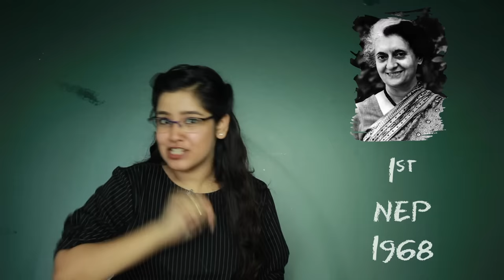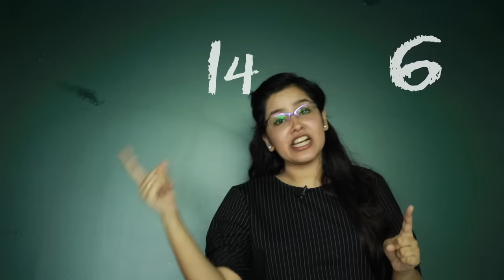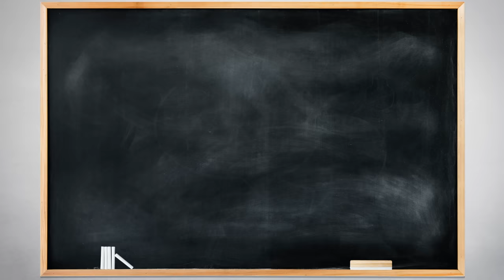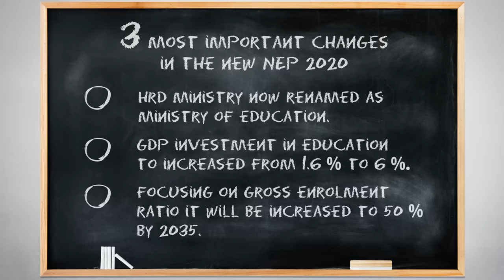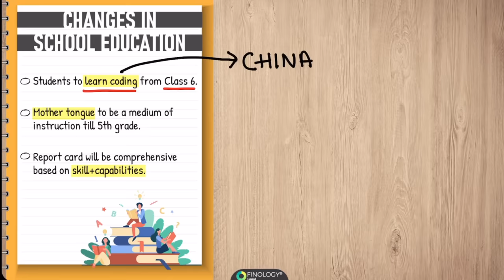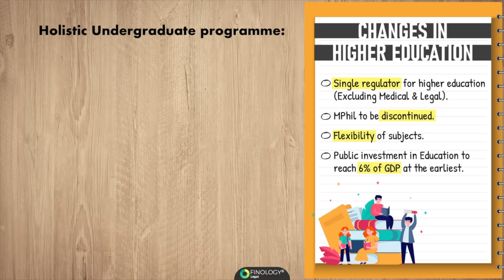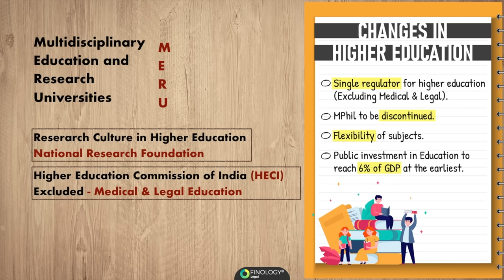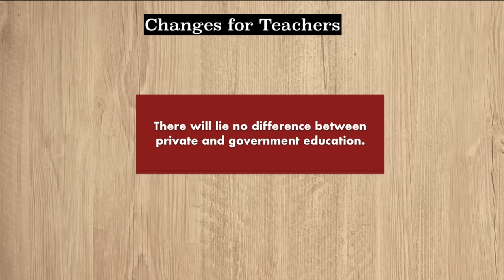New Education Policy 2020 | NEP 2020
The New Education Policy 2020 made us wait for the last 34 years. It was in 1986 that the present curriculum came into existence. In Indian politics, the subject of education has mostly remained at the back foot because it wasn’t vote fetching. BJP had this change for policy in their manifesto since 2014.

In this Video we are going to analyse the New National Education Policy 2020! I am extremely hopeful and positive about this NEP 2020. Let me know your thoughts about this Policy in the Comment Section!